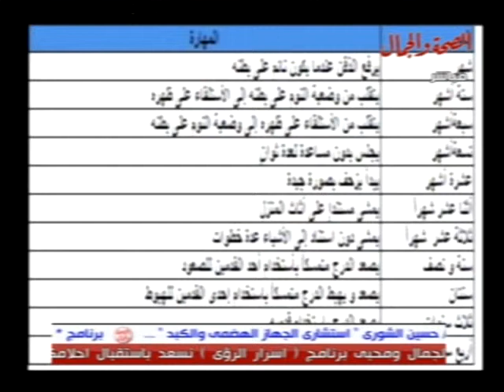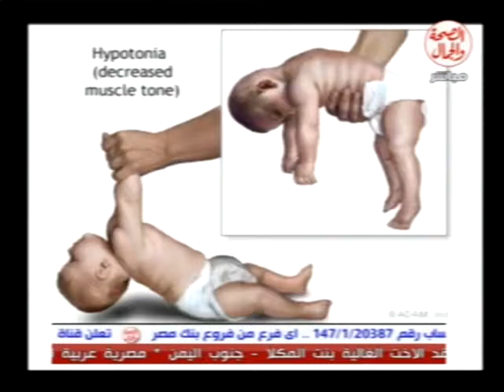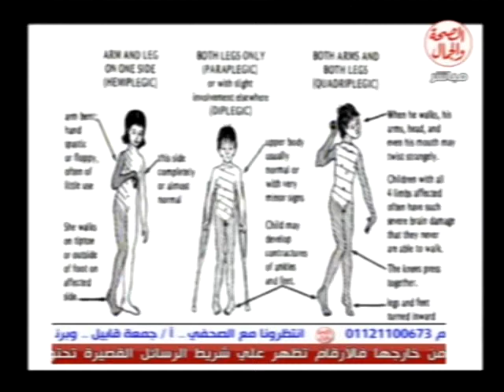برنامج خطوات صغيرة 21 12 2013